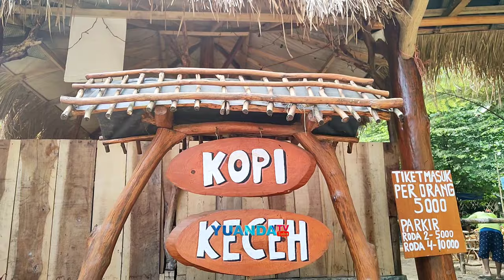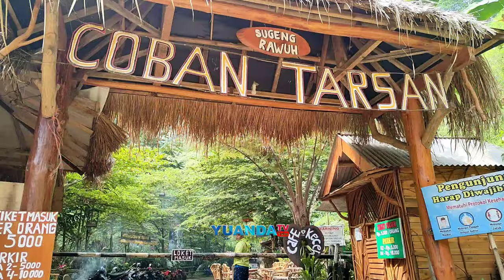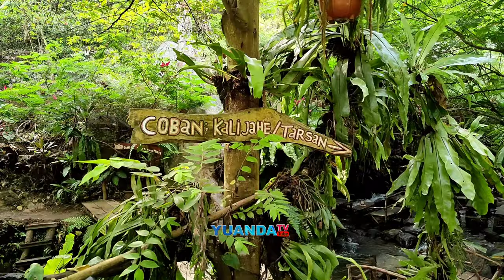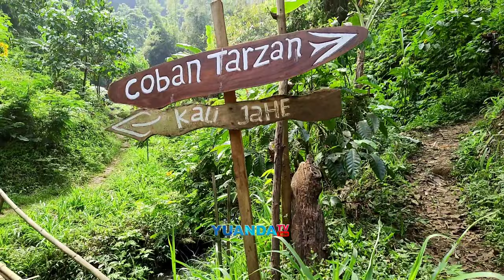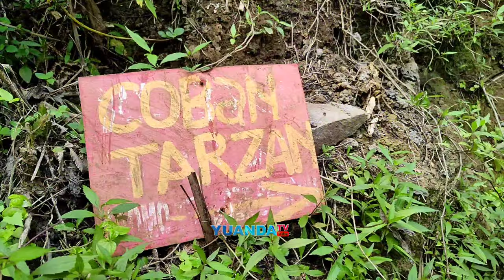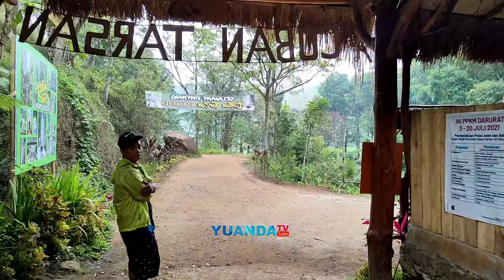Wisata Air di Coban Tarzan Penuh Teka Teki dan Seru || Tumpang - Kab.Malang 2021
Wisata Air di Coban Tarzan Penuh Teka Teki dan Seru || Tumpang - Kab.Malang 2021. Coban Tarzan mulai dikembangkan sekitar tahun 2018 lalu, daya tarik dari coban ini ialah alamnya yang masih sangat alami. Sehingga kamu akan mendapatkan ketenangan ketika berada di Coban Tarzan, lokasinya yang tak terlalu ramai pengunjung serta deburan airnya yang membuatmu merasa rileks.

Wisata Air di Coban Tarzan Penuh Teka Teki dan Seru || Tumpang - Kab.Malang 2021. Hanya berjarak sekitar 5 menit jalan kaki dari Coban Jahe kamu bakal menemukan spot yang hits dengan tempat makan diatas sungai. Selain ada ada warung asik tersebut disini juga ada toilet juga. Akan tetapi lokasi ini belum bisa dikatakan Coban Tarzan, karena kamu perlu tracking jalan setapak menuju titik yang disebut coban tarjan dengan jarak 150 meter.

Tiket masuk Coban Tarzan
Harga tiket masuk Coban Tarzan saat ini adalah 10k. Dengan membayar 10k maka secara otomatis kamu juga bisa masuk ke wisata Coban Jahe. Hal ini karena memang karena kedua air terjun ini masih berada satu pengelolaan yang disebut Coban Jatarz.

Lokasi Coban Tarzan
Wisata Air di Coban Tarzan Penuh Teka Teki dan Seru || Tumpang - Kab.Malang 2021. Wisata Alam Malang ini berdekatan dengan Coban Tangkil, Coban Siuk, dan Coban Barnawi tepatnya berada di Dusun Krajan. Pencarian di Google, bisa ketik “Coban Tarzan”. Secara gampangya, silahkan kunjungi Coban Jahe maka secara otomatis kamu juga bisa mengunjungi Coban Tarsan.

Alamat: Dusun Krajan, Desa Taji, Kec. Jabung, Kab. Malang, Jawa Timur